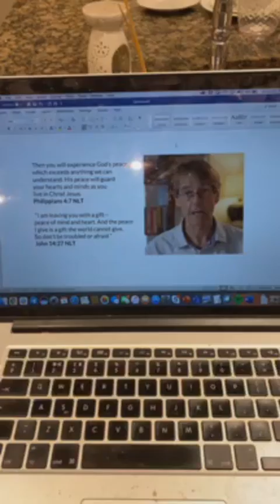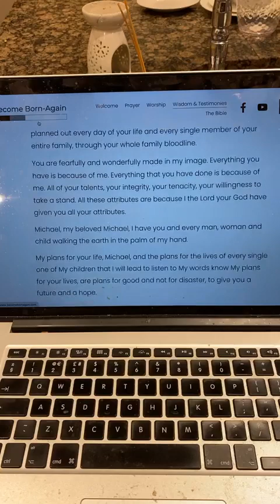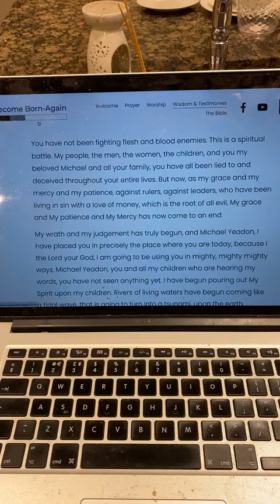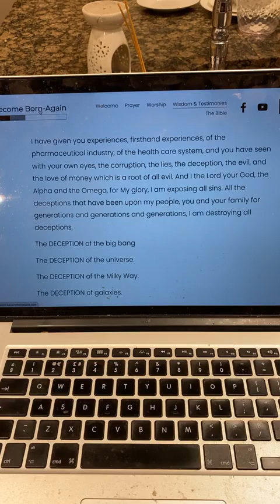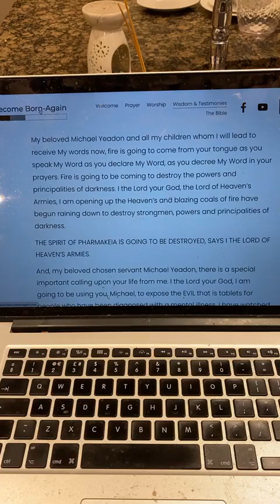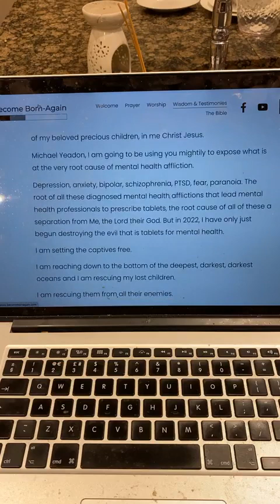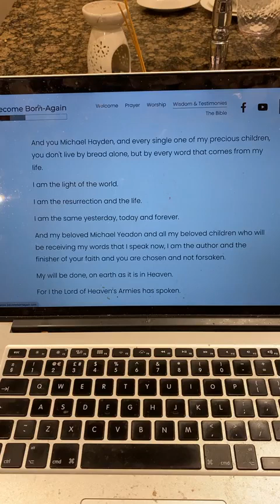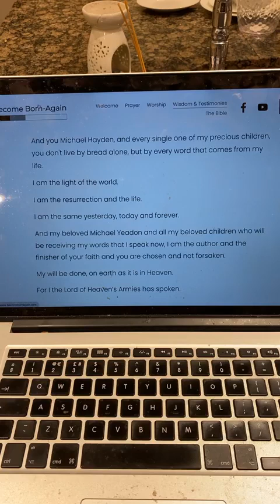Michael Yeadon, You Will Be Exposing The Root Cause Of Mental Health Affliction, Says The Lord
MESSAGES FROM THE LORD IN 2022

--- 20/01/2022 - This Is My Plan, My Agenda, My Reset, All For My Glory

--- 19/01/2022 - I Am Raising Up An Army That Are BREAKING EVERY CHAIN

--- 18/01/2022 - All My People Have Been Deceived Throughout Their Life, But I Am Now Lifting The Veil

--- 18/01/2022 - STOP Fear Mongering, Speak Life NOT Death In To The World

MESSAGES FROM THE LORD IN 2021

--- 30/12/2021 - Nightmares & Visions of Hell Are Coming To Those Living in SIN

--- 10/12/2021 - Watch As I Heal The Mentally Oppressed & Children’s Damaged Eyes in 2022

--- 01/12/2021 - The Great Reset? NO. This Is My Radical Reset

--- 29/11/2021 - A War Cry From The Lord, Rise Up Rise Up & Step Into Your Calling

--- 26/11/2021 - Do You Now See That I Am The Author & Finisher of Your Faith?

--- 24/11/2021 - You Have Been Judged, Mocked and Hated Because You Are Mine

--- 20/11/2021 - What I Am Doing In The World & In Your Life